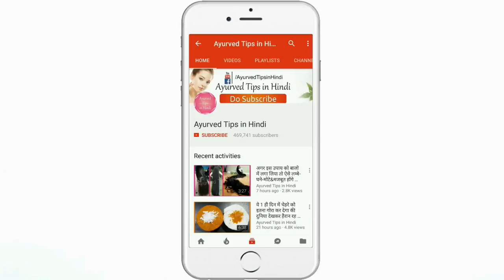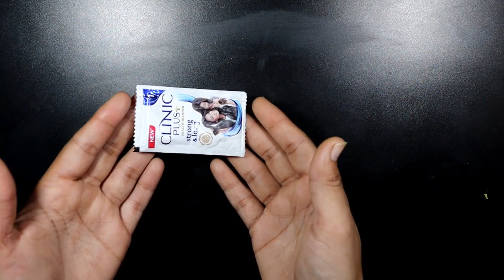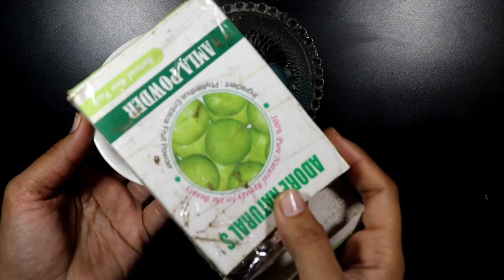Shampoo में बस 2 चीज मिला लो बाल इतने तेजी से लंबे घने हो जाएंगे आप संभाल नही पाओगे Get Long Hair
Shampoo में मिला लो बस ये दो चीज़ आपके बाल किसी Actor से काम नहीं लगेंगे get long shiny strong hair naturally.

कसम से बस 1 बार लगा कर देखो बालों की लंबाई इतनी बढ़ेगी बस कटवाते रह जाओगे |  Grow Hair Fast

In this video you will know : How to grow long hair fast and naturally | दोस्तो इस वीडियो में आप जानेंगे की आप अपने बालों की लंबाई किस तरह से बड़ी आसानी से बढ़ा सकते हैं  इसके लिए हम उपयोग करेंगे Shampoo,जो आपके बालो को लम्बा, घना और काला करने में बहुत उपयोगी है (GROW LONG HAIR FAST)

Shampoo में मिला लो बस ये एक चीज़ आपके बाल किसी Actor से कम नहीं लगेंगे Get Long Shiny Strong Hairs

बालों को तेजी से लंबा करने का सबसे आसान और सस्ता घरेलू इलाज | how to grow long hair and hair care tips
तेल में बस ये मिला लो बाल इतने ज्यादा लंबे घने हो जाएंगे कि संभाल नही पाओगे | Super Fast Hair Growth, हफ्ते मे सिर्फ 2 बार लगाने से ही बालो इतना ज्यादा लंबा कर देगा ये की संभाल नही पाओगे Get Long Hairs

Grow Long Thicken Hair Stop Hair Fall & Get Faster Hair Growth. How To Grow Long and thicken Hair Naturally and Faster 100% Work (Hair Growth Treatment)